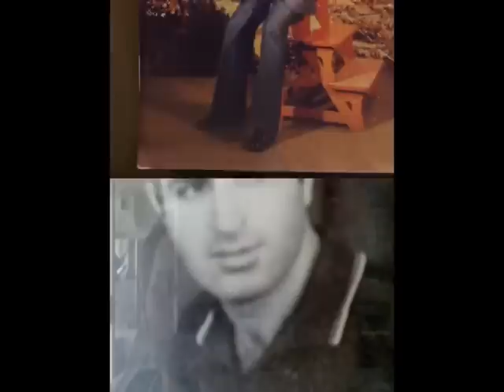NIKOS IOANNIDIS 2009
NIKOS IOANNIDIS

ΖΩΝΤΑΝΗ ΗΧΟΓΡΑΦΗΣΗ 2009

PLIKTRA DIM. LIPIRIDIS
TYMPANA  BAGGELIS MPINTZIS